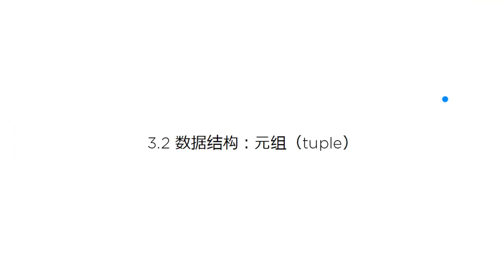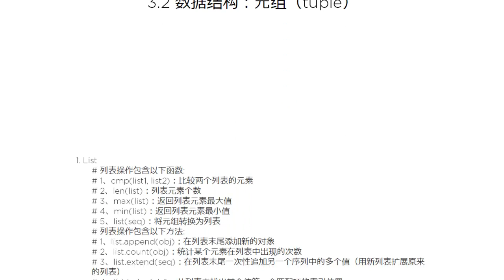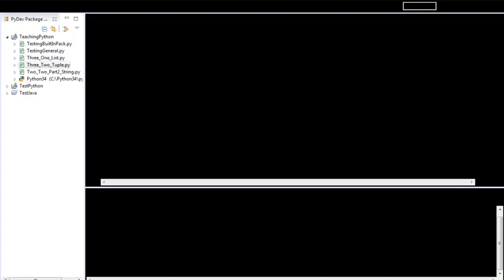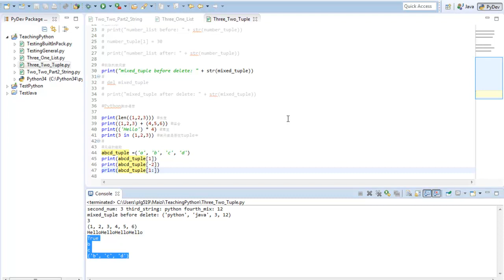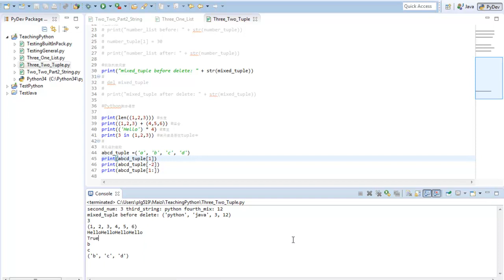3 2元组Tuple